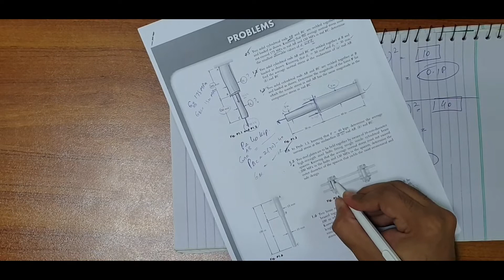10 - Problem 1.5 Concept of Stress | Chapter 01 | Mechanics of Materials by Beer and Johnston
MOM-1, Online Distance Leaning (ODL), NFC-IEFR, Faisalabad.
Strength of Materials
Mechanics of Material (MOM) Mechanical Engineering.
NFC Faisalabad.